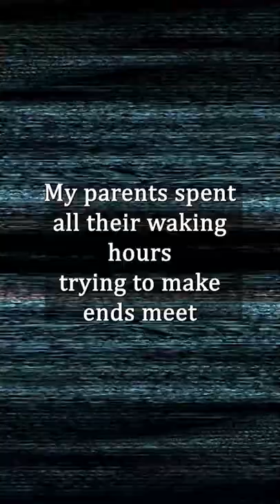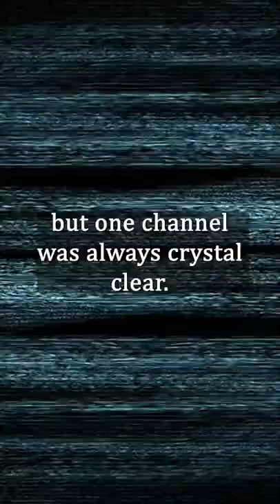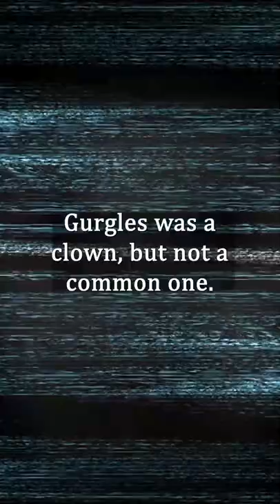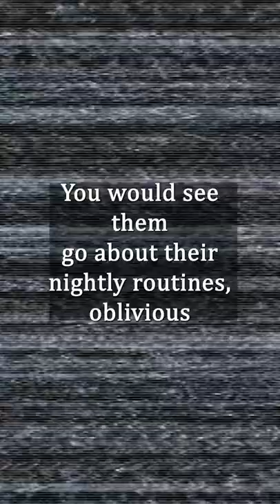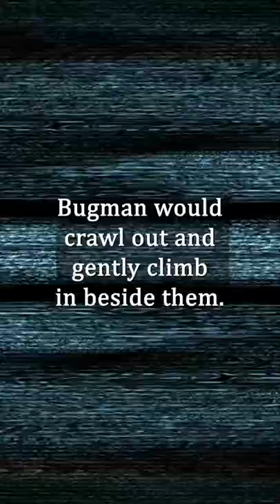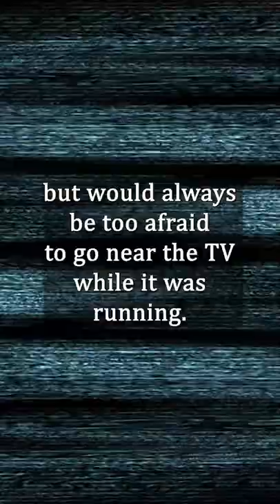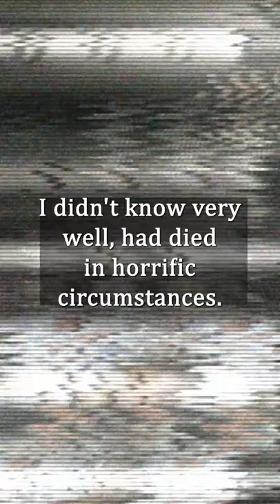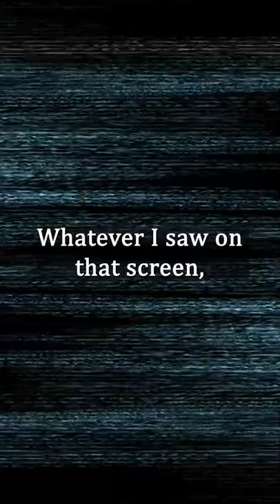Gurgles and Bugman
Creepypasta Narration of Gurgles and Bugman. Much Love Everyone! *NOTE* I do not own these stories, I just narrate them. I will credit the author if applicable, otherwise these stories are credited anonymously.